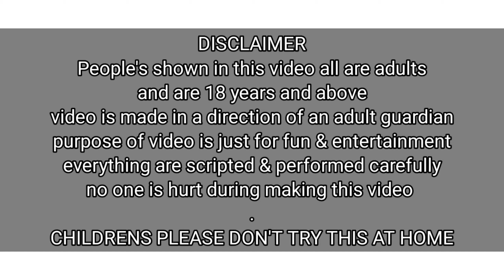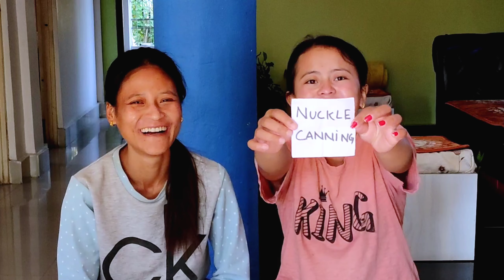Push Up + Belt Spenking / Slipper Spenk / Hand Canning / Murga Bano / Multiple Punishmant Game